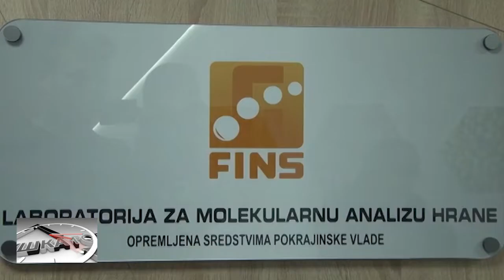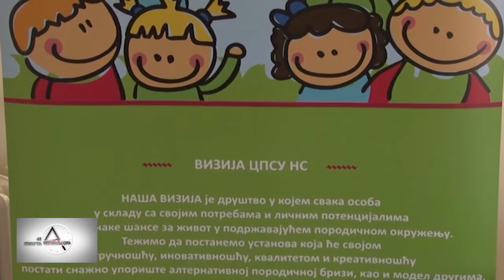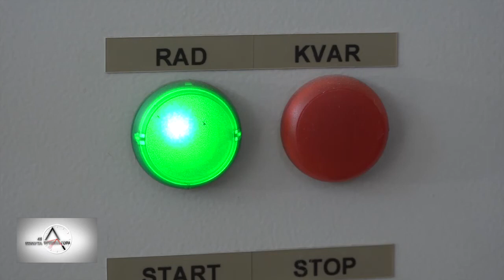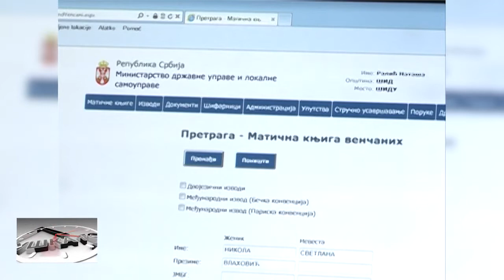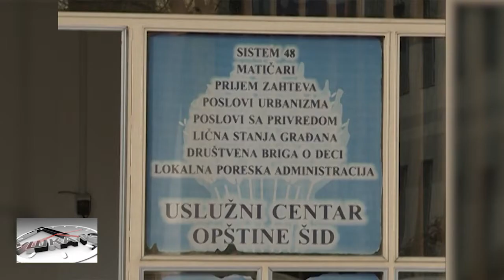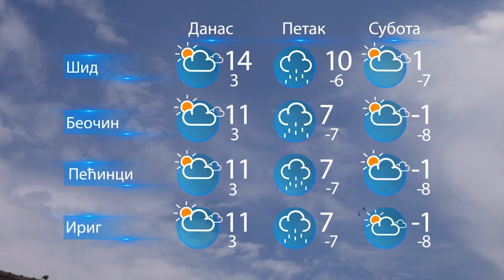45 minuta 21 2 2019